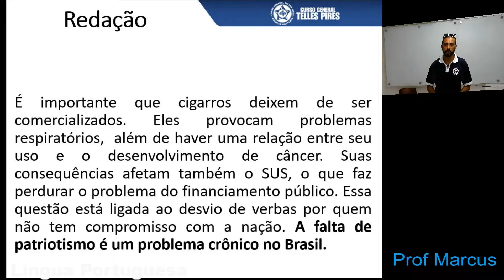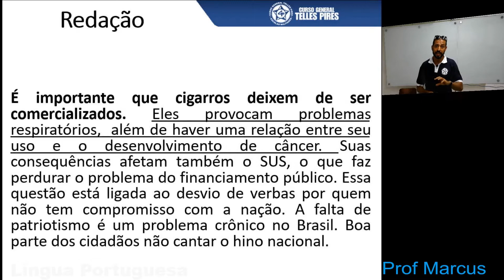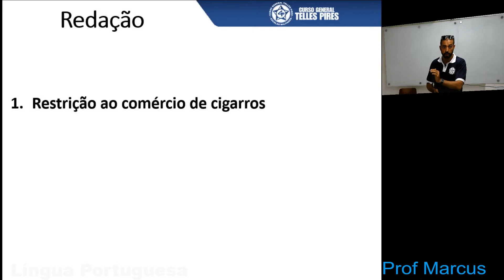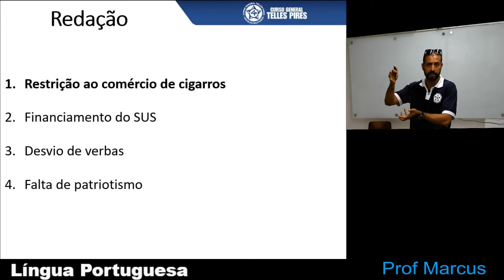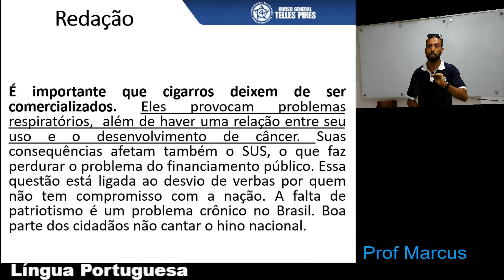REDAÇÃO - PROFº MARCUS - PARÁGRAFO MALFORMADO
Se você quer ser um militar ou uma militar, o Curso General Telles Pires é o seu lugar.
-  E para tirar qualquer tipo de dúvida com o curso GTP, basta clicar nos links abaixo e falar diretamente com a gente:
- Chamar no Insta: Instagram/getepe
- Falar pelo Facebook: Facebook.com/TellesPires

Você também pode nos ligar e obter detalhes sobre as novas turmas?
Rua Vergueiro, 727, 6º andar - Liberdade